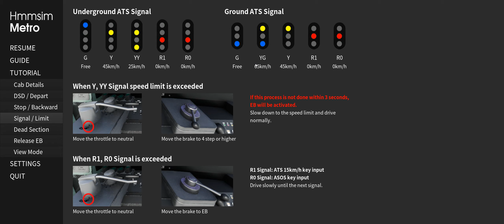Nuevo Simulador de Metro!!!!! Hmmsim Metro 🚇🚇 Lo que debes conocer para jugar.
En este video te enseñaré las claves básicas para poder utilizar el simulador de forma que te diviertas jugando y no te frustres con paradas de emergencias. Vamos a dar un nuevo enfoque a la simulación para que sea algo más que jugar!